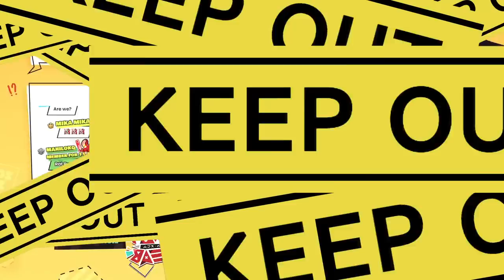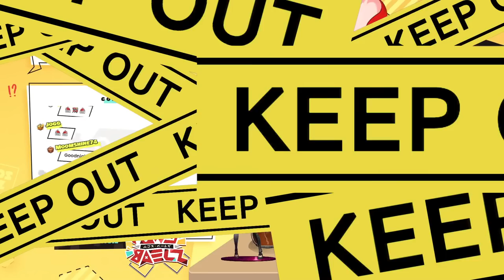≪Powerwash Simulator≫ finished laundry. time to clean.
definitely trying to mask a zatsu into a gaming stream

本動画は、スクウェア・エニックスに確認の上、スクウェア・エニックス・ウェスト 素材使用ポリシーに則って配信しています。

開発および出版：FuturLabLimited　PowerWashSimulator® Copyright FuturLab Limited 2021.

"Our Bright Parade Supported By Bushiroad" will be held at Makuhari Messe Event Hall!
▼Special Website (For both EXPO and fes.)
Tickets are available until 23:00 on April 19, 2023, and the archive can be viewed as many times as you like until 23:59 on the same day.
▼ Further Information
▼Official Hashtags (For both EXPO and fes.)

★★ COUNCIL 1st ORIGINAL SONG
hololive Council's 1st original song "Rise" is finally here!!

★★ MERCH ANNOUNCEMENT!
We have plushies of Yatagarasu🪐, Nemu🌿, Boros⌛, Friend🪶, and Mr.Squeaks🎲
Let's celebrate their anniversary together!

Or through Geek Jack!

≪HASHTAGS≫

≪CREDITS≫

使用BGM
□DOVA-SYNDROME

1. Be Nice or get bonked.
2. If you do see spam or trolling, don’t respond. Block report and ignore.
3. Talk in relation to stream content. Please don’t bring up unrelated topics or have personal conversations.
4. Don’t bring up other streamers/streams unless I do first.
5. Further, don’t talk about me or my stream in another streamer’s chat.
6. HAVE FUN!! All languages are welcome!!!